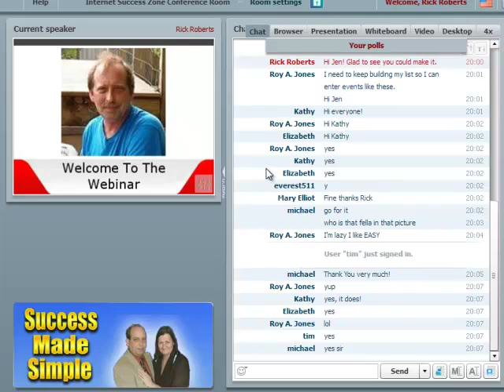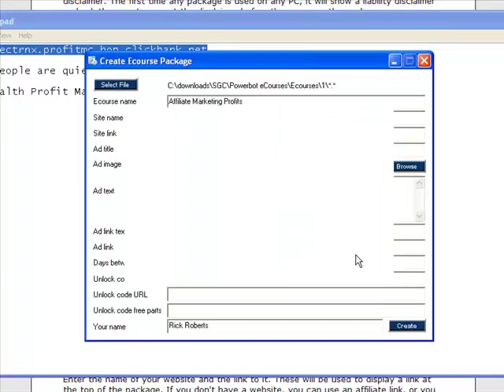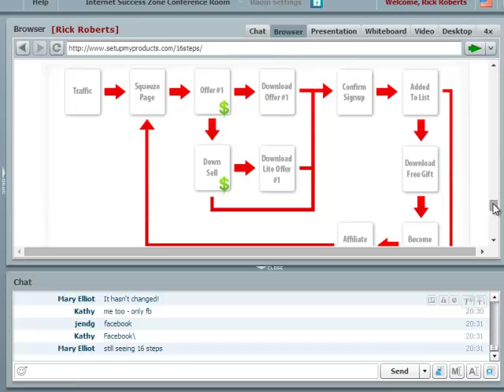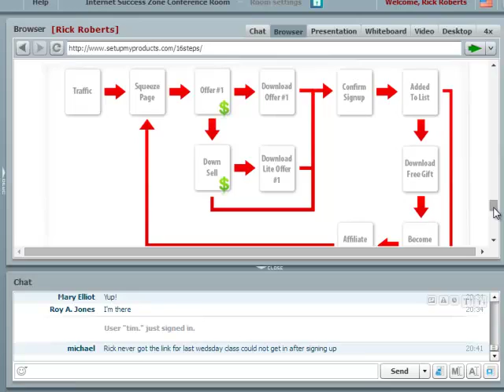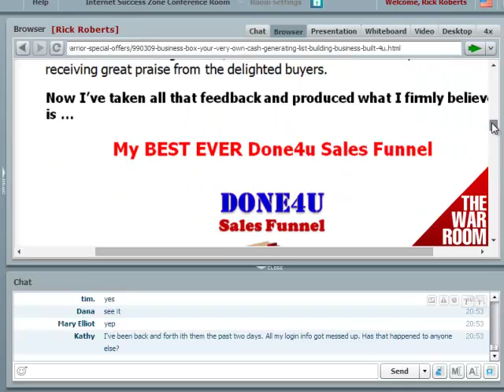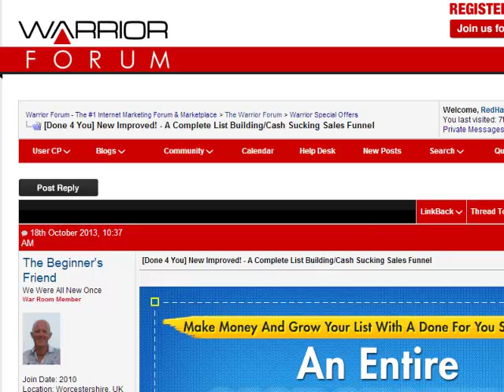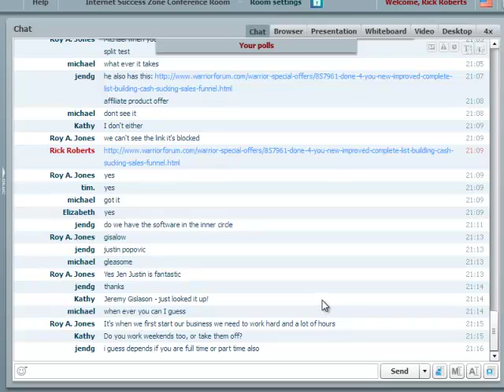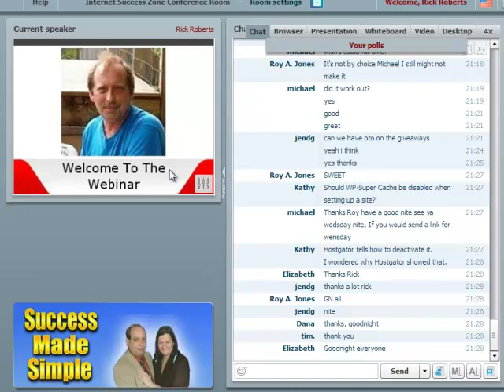Here to Help You Webinar Replay 09/08/2014